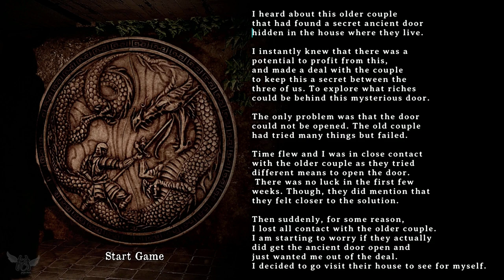THE MYSTERIOUS DOOR [WALKTHROUGH] - INDIE HORROR GAME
Playing The Mysterious Door, Today!
About the game The Mysterious Door:
"You are getting involved with an older couple that have found a secret ancient door in their house. A deal between you and the couple about keeping the door a secret while also getting access to what is behind this Mysterious door, sets up for a scary experience."